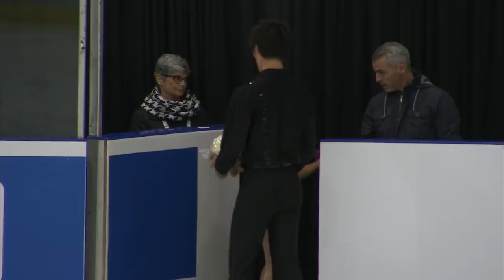Miura Riku / Ichihashi Shoya (JPN) | Pairs Free Skating | Richmond 2018